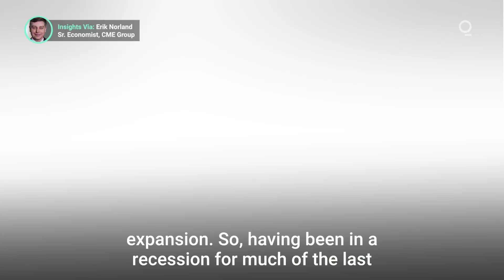The Three Times the Russell 2000 Outperformed the S&P 500 (and Why They Matter)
The Russell 2000 index of small-cap stocks is currently delivering better returns than another benchmark index, the S&P 500. In the three other periods when that was true, the U.S. economy was either entering a recession or about to ride a wave of expansion. Presented by @cmegroup

Bloomberg Quicktake brings you live global news and original shows spanning business, technology, politics and culture. Make sense of the stories changing your business and your world. To watch complete coverage on Bloomberg Quicktake 24/7, or watch on Apple TV, Roku, Samsung Smart TV, Fire TV and Android TV on the Bloomberg app.